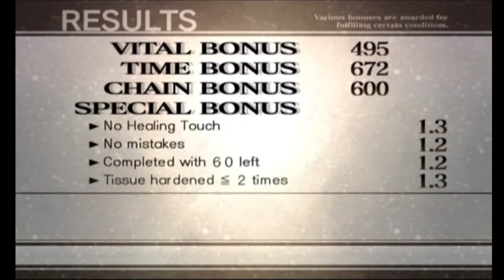Trauma Center New Blood XS Rank: X-2 Soma (Valerie Blaylock)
An XS Rank run of the operation, X-2 Soma, as Valerie Blaylock